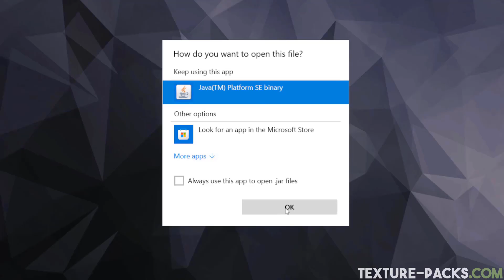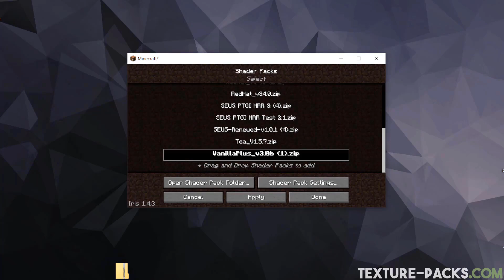TOP 10 Best 1.20.2 Shaders for Minecraft 🥇 (How To Install Shader in 1.20.2)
Download 1.20.2 shaders for the Minecraft Trails & Tales update. We showcase shader packs for 1.20.2 that are free. Watch this video till the end to see every new shader 1.20.2 for Minecraft 1.20.2!

0:00 Sildurs Vibrant Shaders 1.20.2

0:31 Super Duper Vanilla Shaders 1.20.2

1:02 Chocapic Shaders 1.20.2

1:32 DrDestens Shaders 1.20.2

2:02 RudoPlays Shaders 1.20.2

2:23 Solas Shaders 1.20.2

2:54 Rethinking Voxels Shaders 1.20.2

3:25 TME Shaders 1.20.2

1:52 Vanilla Plus Shaders 1.20.2

2:28 Voyager Shaders 1.20.2

3:10 SORA Shaders 1.20.2

3:49 Nostalgia Shaders 1.20.2

4:23 KUDA Shaders 1.20.2

4:57 Oceano Shaders 1.20.2

5:34 MakeUp Ultra Fast Shaders 1.20.2

6:13 Continuum Shaders 1.20.2

6:51 How To Install Shaders in Minecraft 1.20.2

Download = Like? 😍